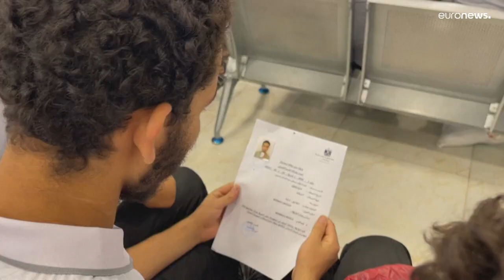فيديو: ترحيل 600 مصري دخلوا ليبيا بشكل غير شرعي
أفاد جهاز مكافحة الهجرة غير الشرعية في وزارة الداخلية الليبية الاثنين، بأن 600 مصري دخلوا البلاد بطريقة غير شرعية سيتم ترحيلهم إلى بلادهم براً عبر نقلهم إلى معبر أمساعد الحدودي مع مصر.